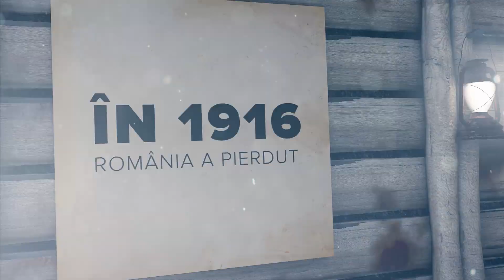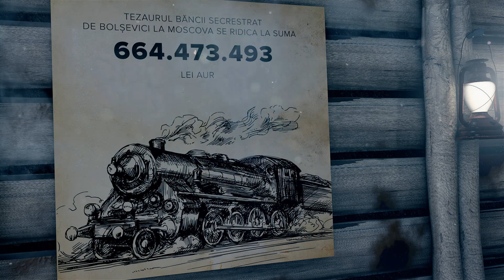Infographic pagubele ocupatiei in Romania 1916-1918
In perioada 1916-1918, Romania a fost sub ocupatia Puterilor Centrale, fiind obligata sa suporte costuri aproape inumane.